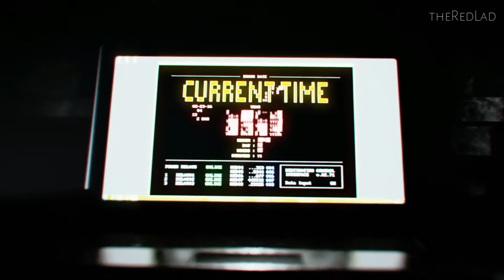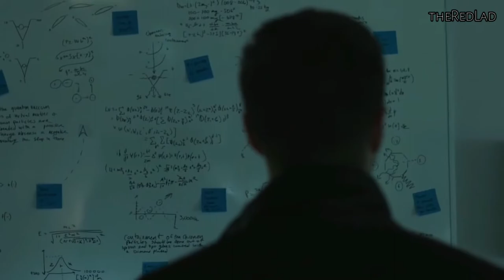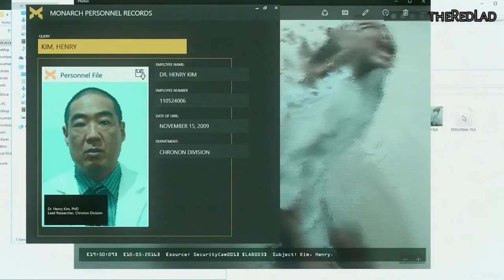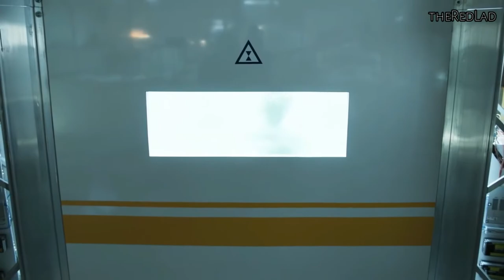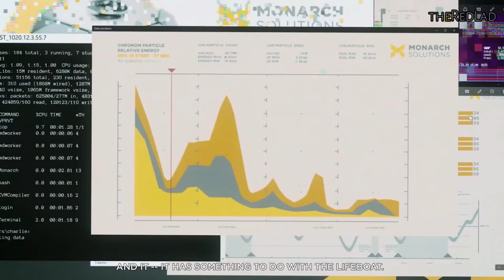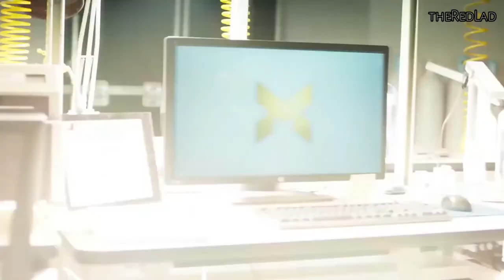Quantum Break : Junction Business/ Prisoner [Episode-2] {Gameplay/Walkthrough}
Quantum Break
Act 2 : Junction Business
[No Commentary]

IGN Review : The main characters of Quantum Break may frequently find themselves stuck in time, yet developer Remedy Entertainment appears to have no such problem. The team behind Max Payne and Alan Wake has successfully managed to evolve its signature style of cinematic shoot-’em-up for its latest release; seamlessly melding digital gunplay and TV-inspired storytelling without compromising the quality of either side of the experience. While I wish the combat stakes had been raised a little higher in its second half, Quantum Break remains a stylish and often-exhilarating third-person shooter wrapped up in a tautly paced tale of time travel.

Consisting of five game play acts interspersed with four breakneck-paced episodes of a live-action TV-style show, Quantum Break opens - as so many great sci-fi stories do - with a catastrophic accident in a research lab, one that creates a potentially world-ending fracture in time and imbues (or perhaps, infects) both the hero and his chief antagonist with time-bending powers.

Chrono Triggers
In the hands of hero Jack Joyce, this satisfying suite of superpowers work in tandem with more traditional cover-based shooter mechanics to take the bullet time of Remedy’s original Max Payne games to... Well, the max. Joyce can blink-teleport from one side of the room to the other, slowing down time long enough to blindside an enemy with a shotgun blast. He can momentarily suspend an enemy in a time bubble, unload a full submachine gun clip into it, and allow the bubble to burst so that two dozen headshots all arrive at once. He can create an impenetrable time shield, sprint past sniper fire like the Flash, and even charge up and hurl ‘time bombs’ to scatter groups of enemies like shrieking dandelion spores. The downside to such a range is that half a dozen different cooldown timers on screen are easily mixed up during the heat of a battle.

Frequent stutters in time create eye-popping dioramas out of the destruction around you.

While it’s still grounded amidst the typical shooter tropes - every warehouse area seems to have taken a fresh delivery from Acme Explosive Barrel Company, for example - Quantum Break does facilitate some truly unique playgrounds for its time-stopping action to unfold in. Frequent stutters in time create eye-popping dioramas out of the destruction around you. Dispatched enemies cartwheel back from bullet impacts and freeze in midair, the bloodspray from their exit wounds crystallizing in the air like icicles of claret. Out-of-control cars become trapped in an infinite instant replay as they crash, rewind, and crash again. Innocent bystanders are caught in a state of suspended animation, their morning coffee spilling into a frozen arc in front of their stunned faces. It’s a unique and wonderfully eerie environment to inhabit - like wandering around inside a 3D screenshot - and certainly a stylish space in which to live out your every violent, Wachowski-inspired whim.

The only problem is that Jack goes from unassuming everyman to heat-packing superhero in the space of the first few hours, and his relatively rapid ascent to gun-toting Time Lord is to Quantum Break’s slight detriment as a whole. Since it seems to be in such a rush to give you all these neat powers up front, it leaves nothing new in reserve for the entire second half, which means the initial freshness of these frozen-in-time firefights starts to feel somewhat stale long before you reach the conclusion after 10 hours.